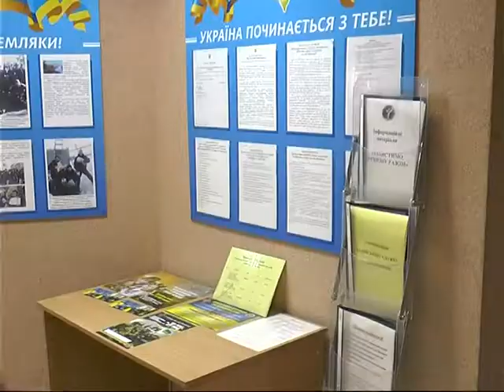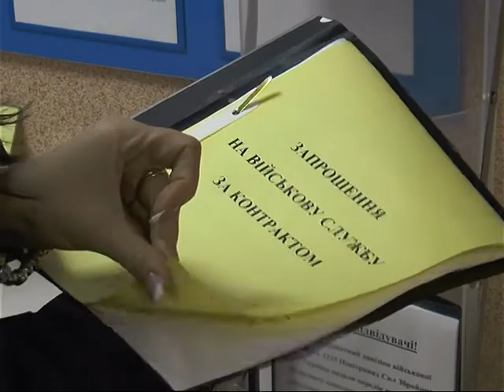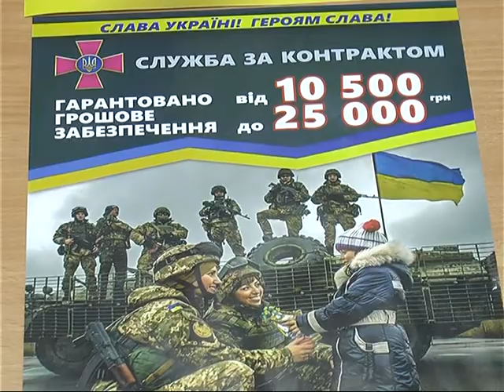Вимоги та соціальні гарантії: у Харкові презентували військову службу за контрактом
В обласному центрі зайнятості відбувся семінар для безробітних осіб, охочих служити у Збройних силах України.